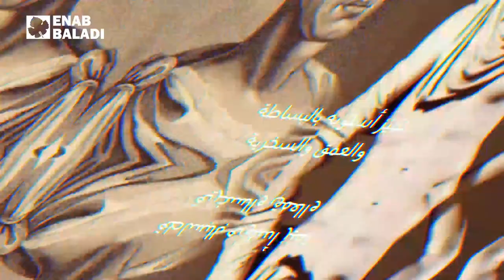أول قصة خيال علمي في التاريخ.. كاتبها لوقيانوس السوري